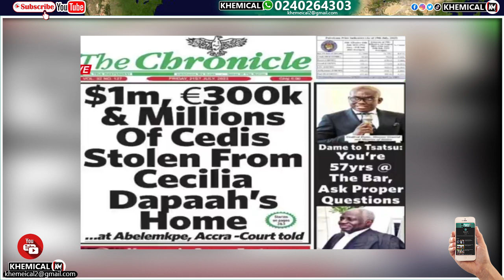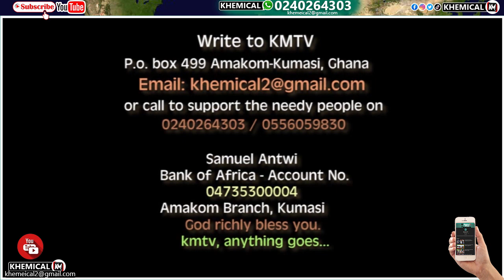Revealed! How 18yr old house help spent money stōlen from Cecilia +Police officer intěrdicțed for..